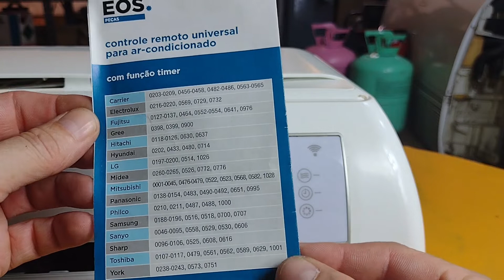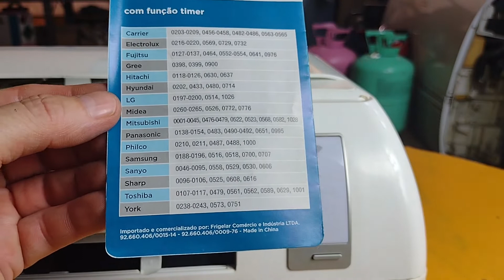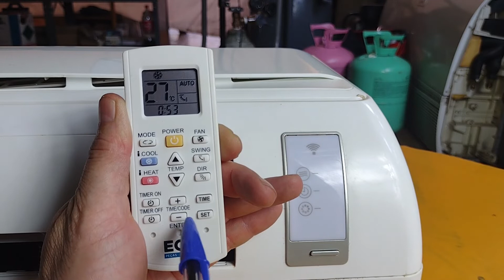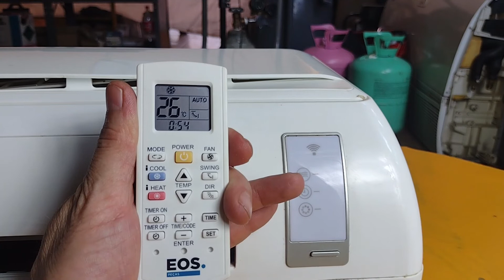Como configurar o controle remoto universal de ar condicionado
Nesse vídeo eu mostro como configurar o controle remoto universal de ar condicionado.
Você precisa procurar na lista que acompanha o controle os códigos referentes ao seu aparelho.
Pressionando a tecla SET você entra no menu que tem os códigos, vai pulando até chegar no código do seu aparelho.
Encontrando o código compatível pressione enter e pronto. Seu controle remoto universal está configurado e pronto para uso.
Nós da Controle do Frio estamos felizes em ter você por aqui. Fique à vontade para conhecer melhor o nosso projeto.
Atenciosamente,Equipe Controle do Frio.